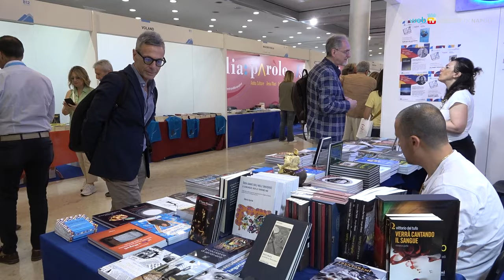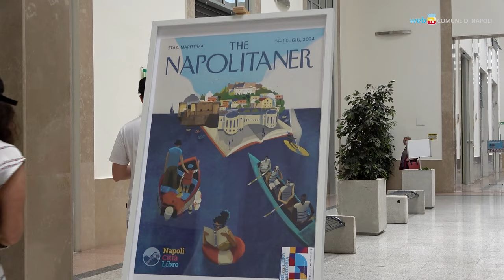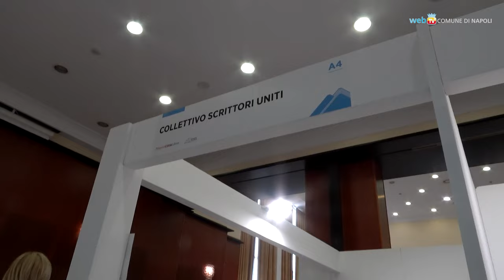Al via NapoliCittàLibro, fino a domenica alla Stazione Marittima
Inaugurato questa mattina il Salone del Libro e dell'Editoria in programma fino a domenica 16 giugno - dalle ore 10 alle 20 - alla Stazione Marittima. Il calendario completo di ospiti ed eventi è su